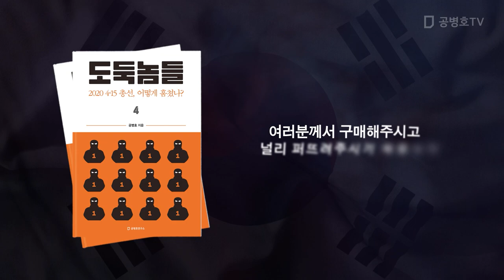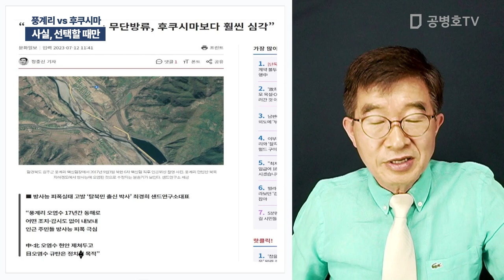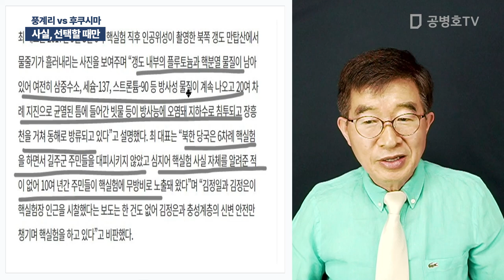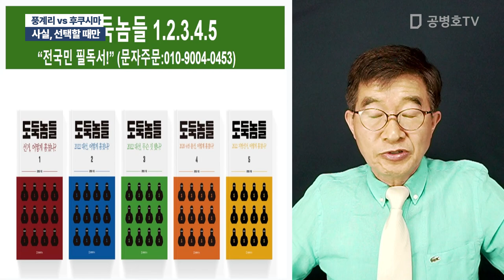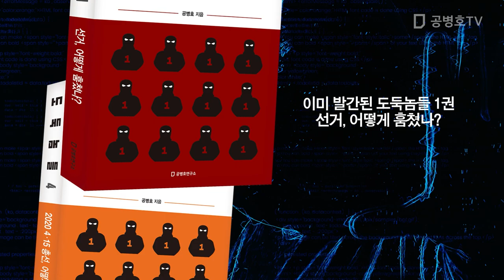풍계리 vs 후쿠시마 / 사실, 선택할 때만 [공병호TV]